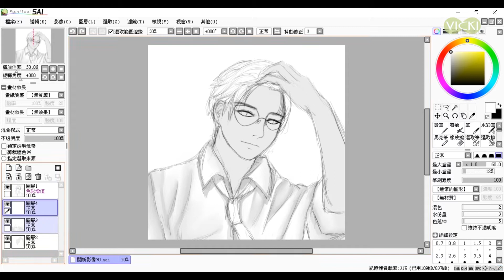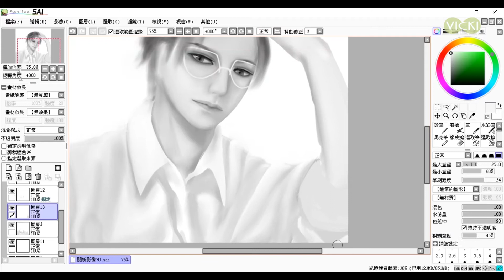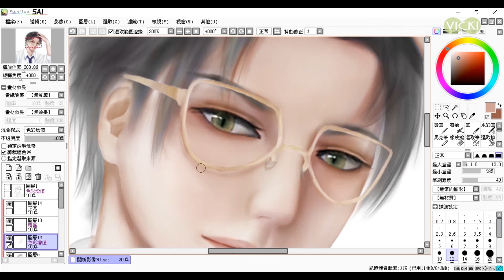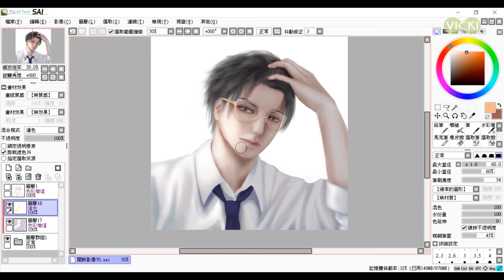[SAI Speedpaint] 花花與三貓 中分擬人 Personification of Cat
中分簡直太帥啦 尤其帶了金絲眼鏡 awsl(๑`灬´๑)
Love all the cats from 花花與三貓CatLive (✪ω✪)